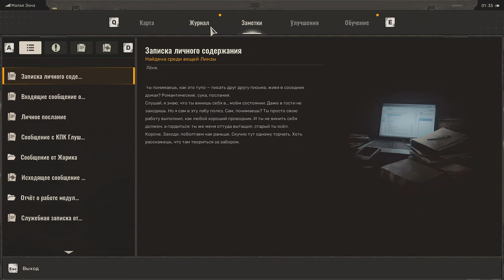Сталкер 2: Глубже в зону – новые тайны и опасности (Серия 3)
Добро пожаловать в мир Сталкер 2! В этом видео мы делаем первые шаги в загадочной и опасной зоне отчуждения. Вас ждёт невероятная атмосфера, напряжённые моменты и знакомство с новыми особенностями игры. Что скрывает зона? Какие испытания ждут нас впереди? Узнайте прямо сейчас и отправляйтесь вместе со мной в это увлекательное путешествие!

Мой комп -
CPU - 12 core AMD Ryzen 9 5900x 4941Mhz
GPU - RX 7900 xt (20gb)
Motherboard - Asus ROG strix B550-f Gaming(wi-fi)
system memory - 32gb 2x- g skill RipjawsV F4-3600C14-16GVK
monitor - MSI Optix MAG27C (27 VA LCD)
ssd samsung 860 evo 500gb и прочие жесткие диски и ссд в общем объеме где то на 7 тб